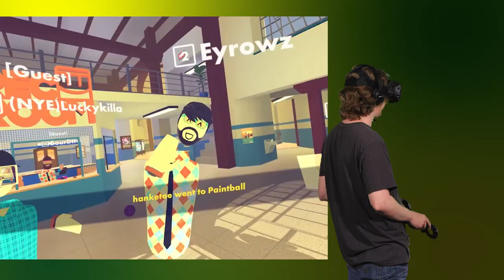The VR Guys Play Rec Room Part 2 with Rick Ingraham, Kristian Harloff & Josh Macuga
On this week's edition of Collider Gaming, Comedian Rick Ingraham joins Kristian Harloff and Josh Macuga to play another round of "Rec Room," a multiplayer VR game from Against Gravity.

Do you have a game suggestion for us? Leave in the comments below!